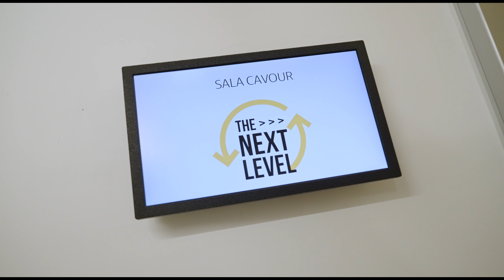Convention Concessionari Autorizzati Macchine Compatte CAT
Lunedì 8 e martedì 9 aprile 2024 abbiamo organizzato la Convention dedicata ai Concessionari Autorizzati Macchine Compatte CAT a Roma: due giornate di attività, formazione e confronto.

Grazie alla suddivisione in 10 squadre, abbiamo ideato una caccia al tesoro per Roma: strategia, pianificazione, ma anche divertimento e collaborazione. Allo stesso modo, i nostri workshop interattivi ci hanno permesso di creare un momento di condivisione in vista dei prossimi progetti e attività.

Infine, abbiamo concluso le due giornate con premiazioni e riconoscimenti ai nostri Concessionari Autorizzati!